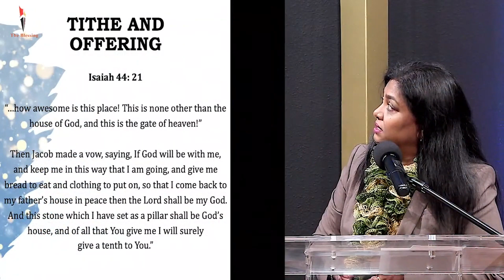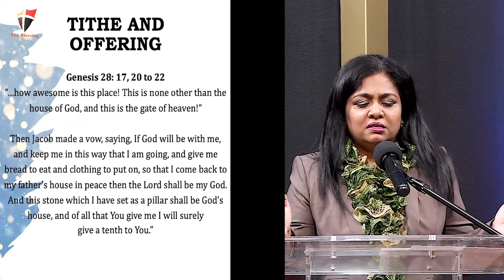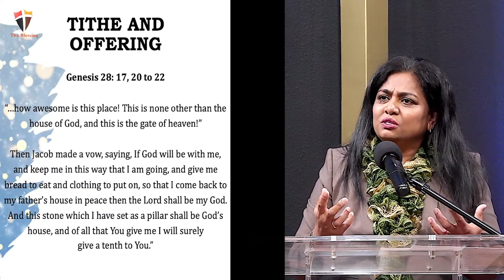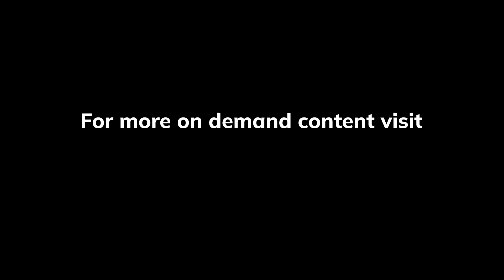Teaching on Giving by Pastor Jemima Rayan | 01-21-2024